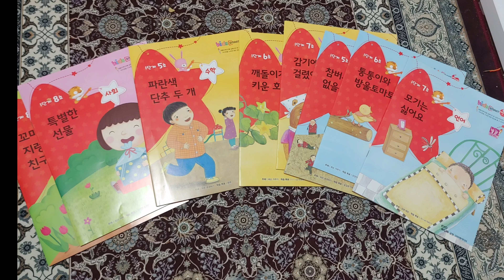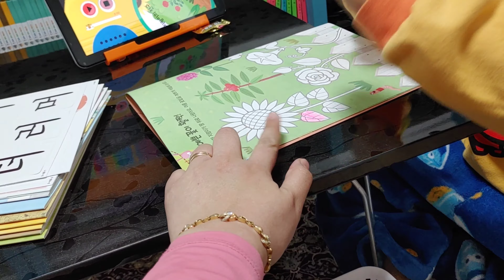[MamaBee] Home Schooling Kids Smart Palganpen